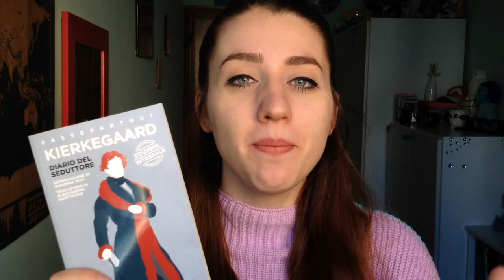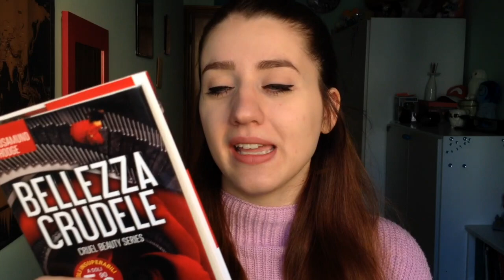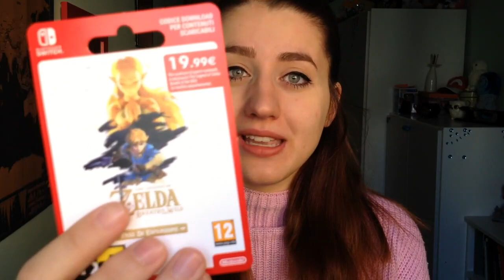I MIEI REGALI DI NATALE - Cosa ho ricevuto quest'anno? 🎁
Oggi video dedicato ai miei regali di Natale. Cosa ho ricevuto quest'anno?
Ringrazio tutte le persone che hanno pensato di regalarmi qualcosa, siete tutti parte del mio cuore e della mia vita.

with love,
mmarti nao ❤︎

Usa il codice ➝ MARTINA ← per un 15% di sconto su tutti i prodotti dello store di Pampling (nerd t-shirt, felpe, scarpe, tazze etc..)

✸ VUOI OFFRIRMI UN CAFFE'? Puoi farlo qui
Tutto il ricavato verrà utilizzato per incrementare il mio lavoro, per comprare attrezzature migliori ed oggetti nuovi ed originali per i miei video. Non voglio farvi sentire in dover di contribuire ma, in caso anche solo uno di voi lo facesse, GRAZIE, grazie dal profondo!

✶ Chi sono ✶
Nome: Martina
Età: 24 anni
Dove vivo: Roma
Cosa faccio nella vita: Sono una studentessa di Filologia Moderna all'università di Roma, "La Sapienza"